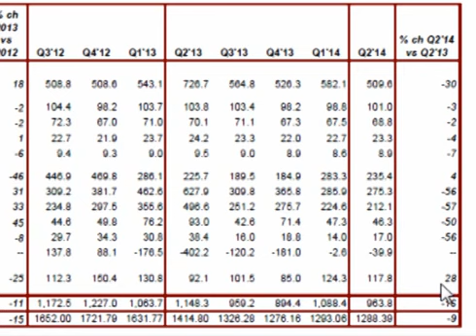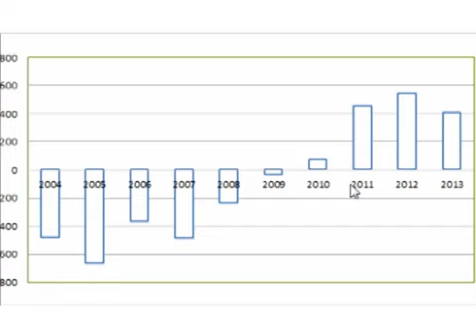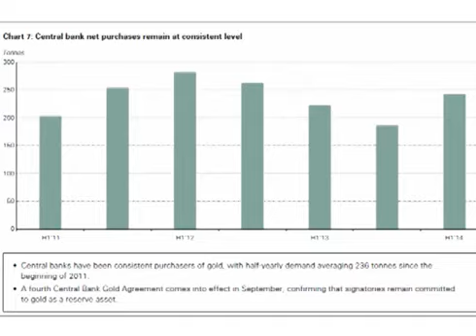How Much Gold are Central Banks Buying?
This video explores demand for gold from central banks. Learn more about investing in gold and related stocks in the precious metals section of our university